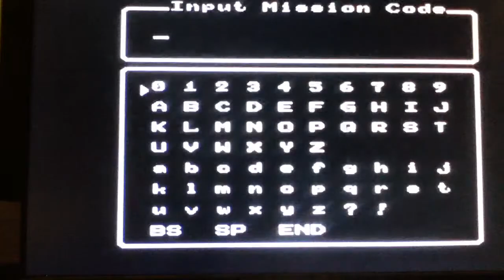Rambo Route Part 1